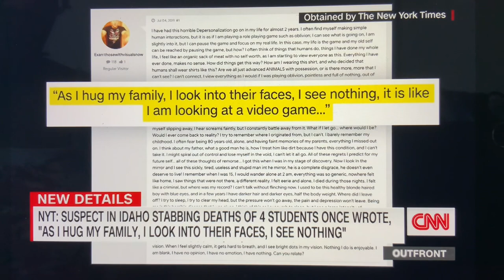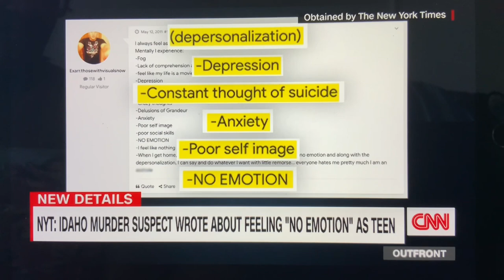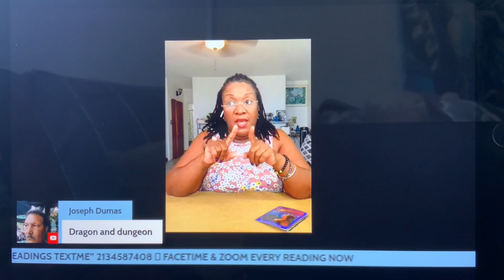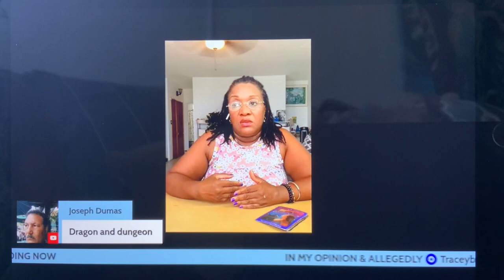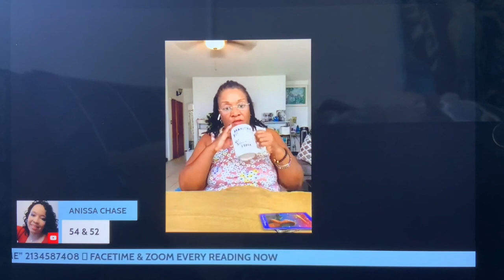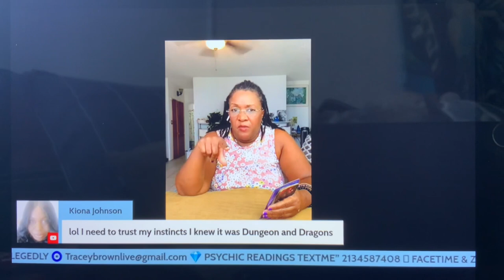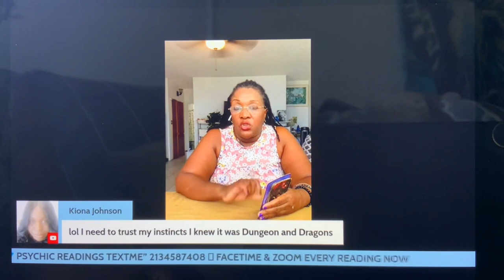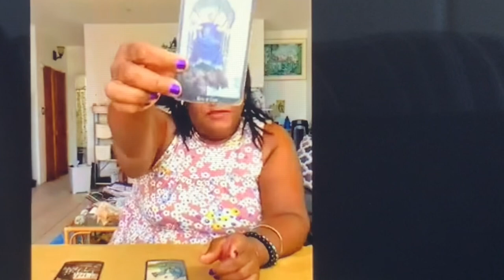Predictedit Bryan Kohberger had video games played a role